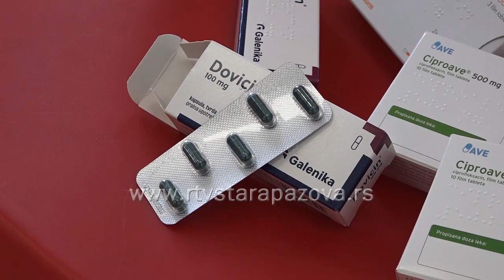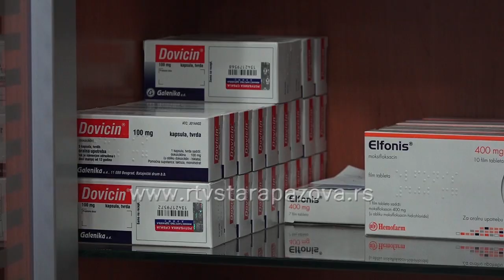Zbog čega antibiotike nikada ne treba piti na svoju ruku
Svetska zdravstvena organizacija godinama unazad apeluje na čovečanstvo da smanji upotrebu antibiotika kako bi se postojeći lekovi mogli efikasno primenjivati. Ovo je posebno važno jer se paralelno s trendom rezistencije bakterija na postojeće lekove ne pojavljuju novi medikamenti koji bi obuzdali infekcije, što znači da je svetska populacija u ozbiljnom problemu. Čest je slučaj i da su roditelji ti koji posežu vrlo lako za antibioticima, smatrajući da će na taj način pomoći svom detetu, a zapravo mu čine “medveđu uslugu”. Sledi priča o tome kada treba koristiti antibiotike, i zbog čega je važno ne uzimati ih “na svoju ruku”..